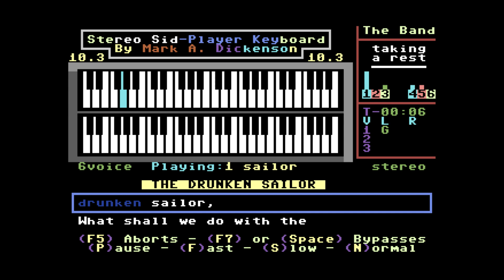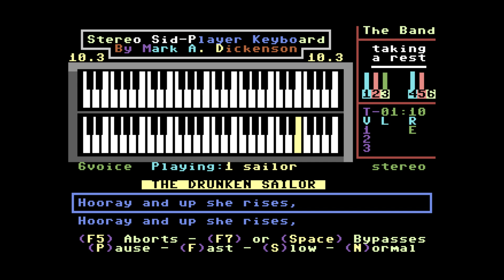"What Shall We Do with the Drunken Sailor?" being played in Stereo Sid Player with Stereo SIDS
"What Shall We Do with the Drunken Sailor?" being played in Stereo Sid Player (VICE Commodore 64 emulator)

This music was made in Compute!'s Gazette's Sid Player format. Sid Player was a popular music editor by Craig Chamberlain.